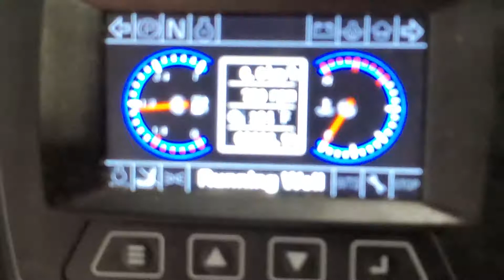Heritage - J.R - 2021 VIPER RT60 Rough Terrain Walk-around